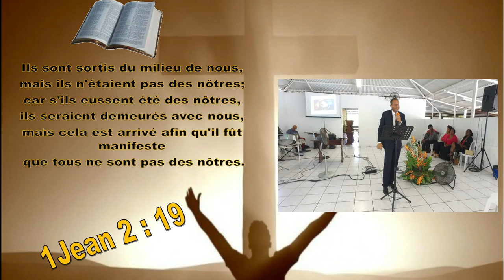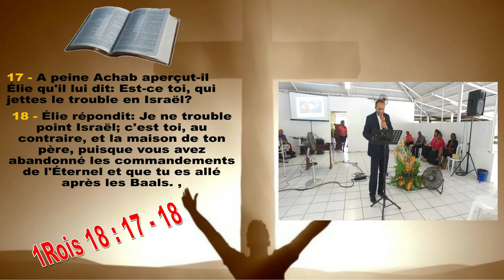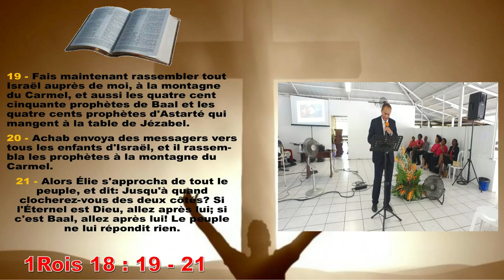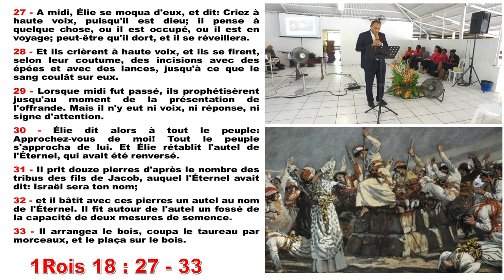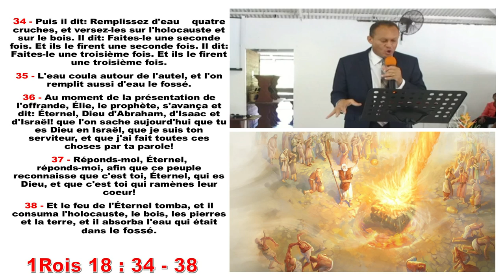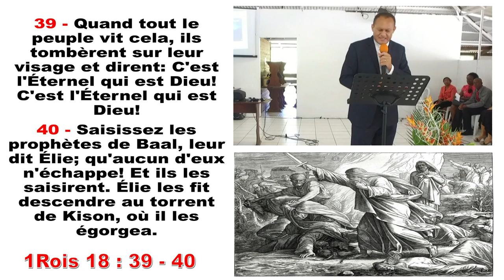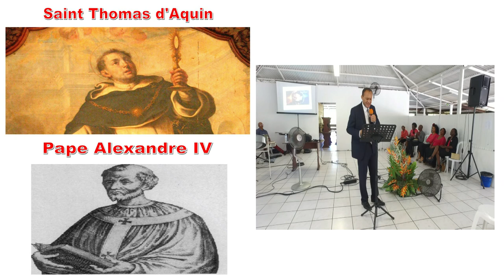DANS QUEL CAMP ETES-VOUS ?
Vous ne pouvez plus rester assis entre deux chaises. Trop de chrétiens trahissent le nom du Seigneur par leur attitude. Ils trahissent leurs frères, mentent contre eux et organisent des complots. Retournons à l’Éternel, car le temps est court.